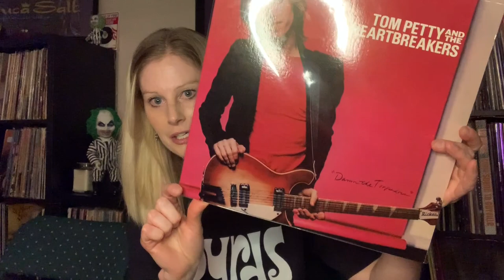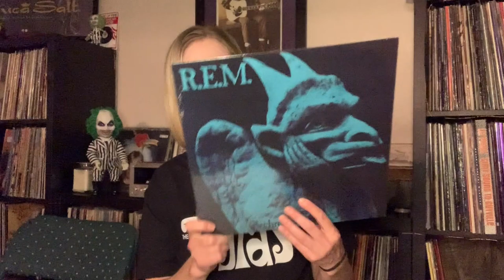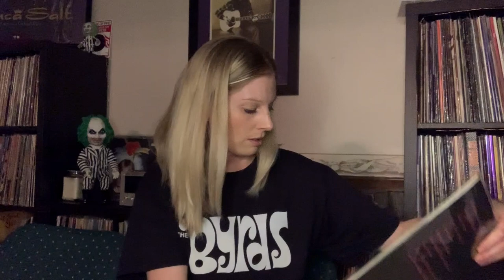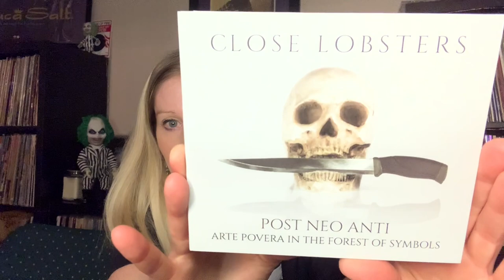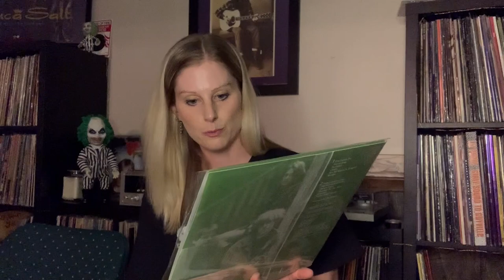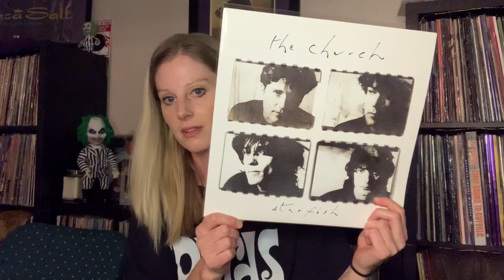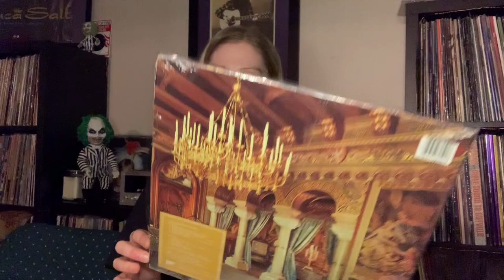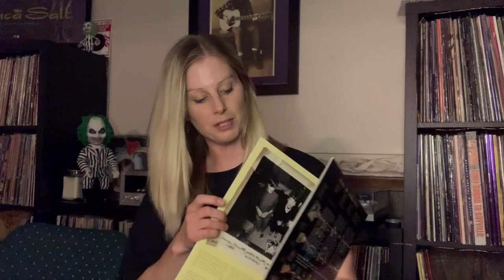What is the Jangle Pop Music Genre? | An Introduction - PART 1! (R.E.M, Let's Active The Smiths)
Time to go to jangle pop school!  Who else loves this subgenre of rock?  It's closely related sister is power pop!  In this video I explain what jangle pop is, discuss the origins of jangle pop, and provide a list of bands to get started with in your jangle pop listening journey!

The Beatles, the Byrds, and the Searchers, Everly Brothers had a hand in starting this genre.  Kudos to them!  Big Star, Badfinger, and The Beach Boys also were influencers of jangle pop groups of the 80s.

I show jangle pop items from my vinyl record collection and CD collection.  This subgenre of rock has incredibly important roots and is widely influential!  PART 2 COMING SOON.

There will be a part 2 where many more bands are given some attention and love!  Jangle pop on!*

Bands featured in this video along with links where you can buy their material:

🎸 The Byrds.

🎸Close Lobsters

🎸 The Smiths

🎸 The Soft Boys

🎸 Robyn Hitchcock

🎸 The Barracudas

🎸The Stroppies

🎸The Church

🎸Let’s Active

🎸 The Go-Betweens

🎸 The Springfields *note that this is the 80s group and not the 60s group*

🎸The Eyelids

🎸The Clean

🎸The Bats

🎸The Chills

🎸Tom Petty

AND MORE!